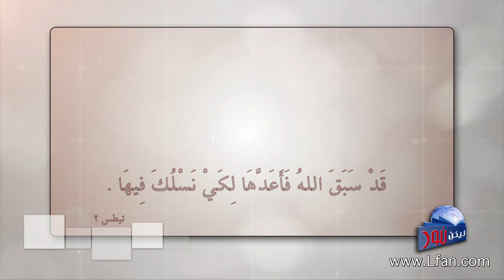ليكن نور - الحلقة ٤٠٧ - كيف أكون مقبولا عند الله ؟